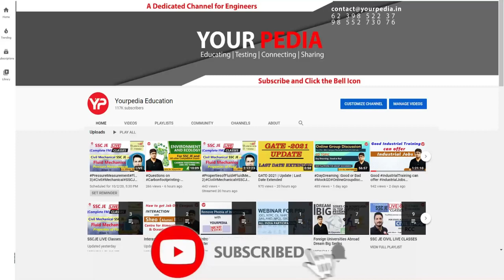IC Engines Mock Interview for Shipping Corporation of India | IC Engines Interview questions | ME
SCI_Interview-Questions